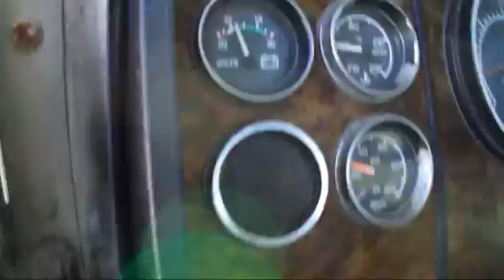1996 KENWORTH T800 For Sale